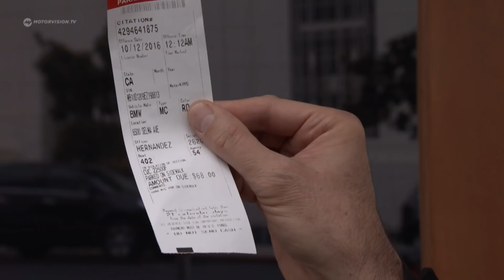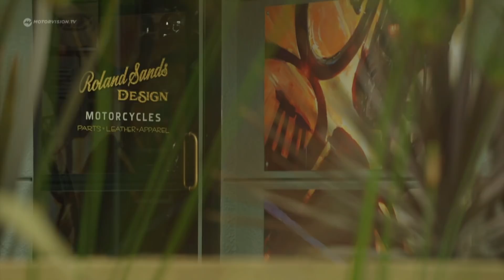Besuch bei Bike-Customizer Roland Sands in LA | Roadtrip mit Ola Stenegard Teil 1 | Motorvision